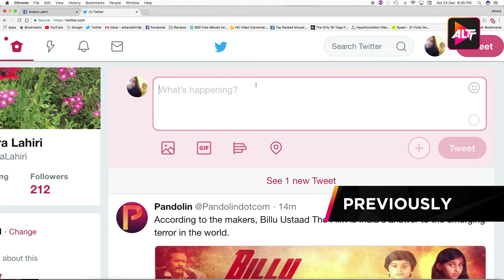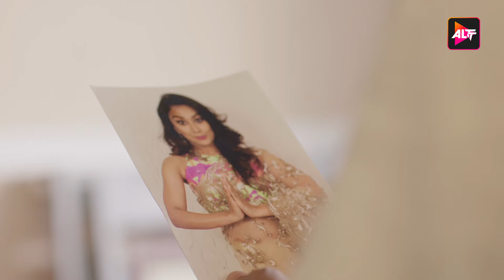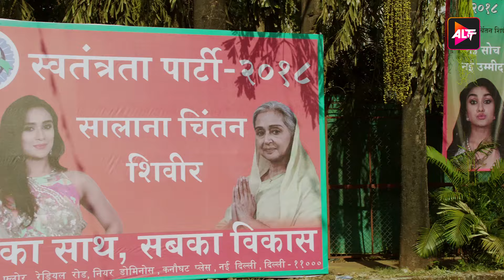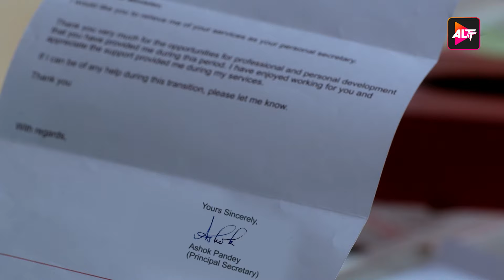The nation needs some pink! | PM Selfiewallie | Nityaami Shirke, Anjali Sivaraman, Pranay Pachauri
India's Prime Minister Priyamvada Thakur is losing popularity with the voters. Her secretary Ashok Pandey suggests a wild strategy to help gain some political advantage. Guess who comes to the rescue? Fashionista and NRI Tanya Bansal. From the population of over a billion people, what makes Tanya a perfect candidate?
Cast: Shaan Groverr

Directors: Ashima Chibber

The nation needs some pink!

12 Months Subscription Pack